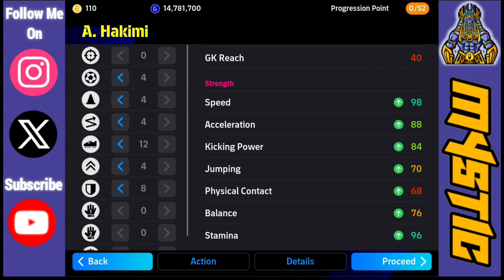How To Train Leo Messi Pack Hakimi Max Level In Efootball 24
Current Formation = 4-3-1-2.

Game Settings:

Cursor Change                  - Semi-Auto.